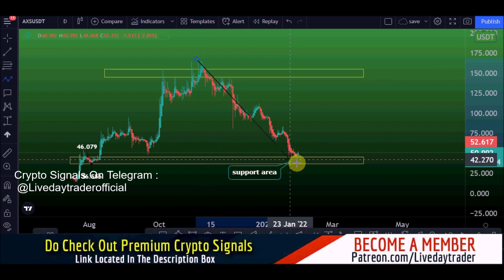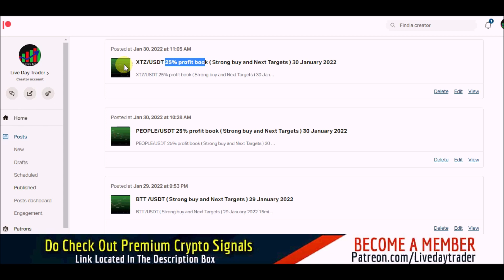AXS price prediction 330% and Axs price analysis | Axie Infinity price prediction 30 January 2022